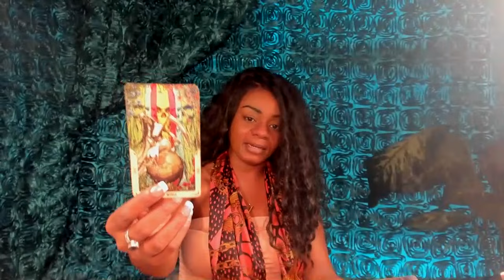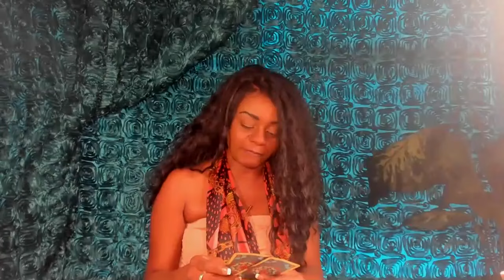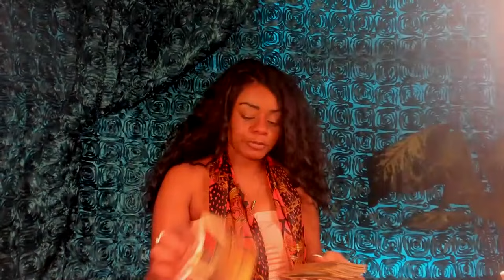Capricorn I Gotta Be Honest With You, This Isn't That Bad The Foyer Indie Replay